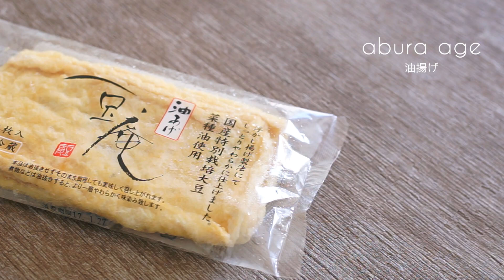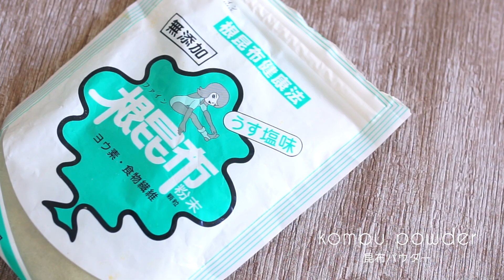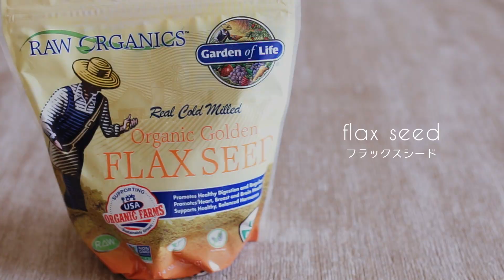卵なしでもフワッと美味しい！米粉で作る簡単お好み焼き♪：How to make Okonomiyaki｜Vegan Kitchen with ayano hayasaki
今週のレシピは米粉で作るお好み焼きです。

簡単でヘルシーなお好み焼きを作ってみました。

米粉と長芋を使っているのでふわっと軽い食感になってます。野菜をたくさんとれるレシピなので、お好きな野菜を入れて作ってみて下さい！

昆布パウダーは色々な料理に使えて便利なので、この機会に常備してみてはどうでしょう？

・長芋　　　　　　　　　260g（すりおろし180g　短冊切り80g）
・キャベツ　　　　　　　110g（1/6個）
・生姜　　　　　　　　　半かけ
・青ネギ　　　　　　　　3本（トッピング用に少量とっておく）
・油揚げ　　　　　　　　半分
・昆布パウダー　　　　　小さじ1/2
・水　　　　　　　　　　50g
・米粉　　　　　　　　　30g
・油　　　　　　　　　　適量
・中濃ソース　　　　　　　　適量
・豆乳マヨネーズ　　　　　　適量
・お好みのトッピング（撮影ではフラックスシードパウダー）　　　　適量

《作り方》
‹1›キャベツを千切り、青ネギを小口切り、長芋80gを短冊切り、油揚げを細切り、生姜はすりおろしにしてボウルに全て入れておく。
‹2›塩、醤油、昆布パウダーを‹1›に入れよく混ぜる。
‹3›残りの長芋をすりおろしたものと水を‹2›に入れ合わせる。
‹4›米粉を入れ、よく混ぜ温めたフライパンに油を入れ焼く。
‹5›中濃ソース、豆乳マヨネーズ、青ネギ、ほかに好きな材料でトッピングし完成！

◆毎週土曜に更新！
◆心と地球の食べ物　ayano　blogはこちら

「Vegan kitchen」とは
いろんな国の料理をお肉、魚介類、卵、乳製品を使わずveganに変えて作ります。リクエストも受け付け中です。

★ビデリシャス - おいしい動画
今日すぐに試したくなるカンタンなレシピ動画やフードカルチャー界で注目される個性的な人々に焦点をあてた動画など毎日配信！

ENGLISH HERE

This week’s recipe is Okonomiyaki made with rice flour.

This is an easy but also healthy Okonomiyaki.

Rice flour and Chinese yam make the dish soft and fluffy. Put favorite vegetables as Okonomiyaki is the recipe that you are able to intake its nutrition.

Kombu powder is very useful as it can be put in different types of cuisines. Why don't you keep it on this occasion?

・ Chinese yam: 260g (180g of grinded yam, 80g of rectangular slices)
・ Cabbage: 110g (1/6)
・ Ginger: a half clove
・ Spring onion: 3 (also for topping)
・ Deep fried bean curd: a half
・ Kombu powder: 1/2 teaspoon
・ Salt: 1/2 teaspoon
・ Soy sauce: 1/2 tablespoon
・ Water: 50g
・ Rice flour: 30g
・ Oil: a proper amount
・ Semi-sweet sauce: a proper amount
・ Soy mayonnaise: a proper amount
・ Favorite topping (flux seed powder is used in the movie): a proper amount

1. Shred cabbage; cut spring onion into thin slices; cut 80g of Chinese yam into rectangular slices; cut bean curd into thins slices; grind ginger; and put everything in a bowl.
2. Put salt, soy sauce and kombu powder in step 1 and mix well.
3. Add 180g of grinded Chinese yam and water in step 2 and mix well.
4. Put rice flour and mix well. Then, cook on a hot plate with oil.
5. Topping semi-sweet sauce, soy mayonnaise, spring onion and any other favorite ingredients at last.